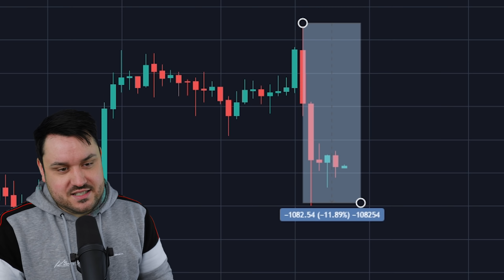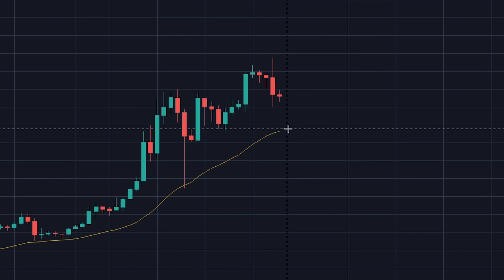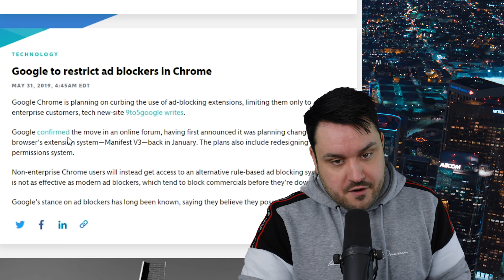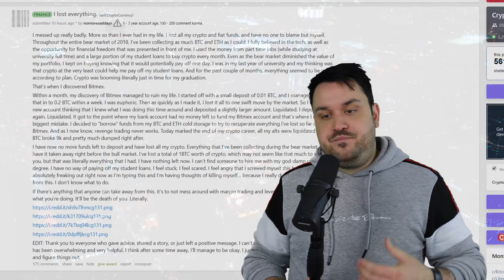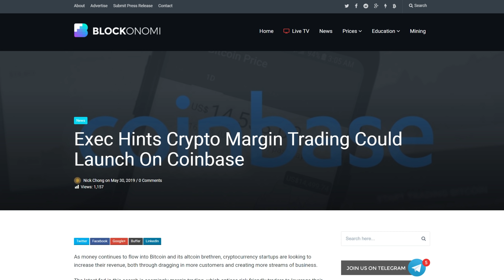Bitcoin Bear Trap? Crazy Storm Brewing